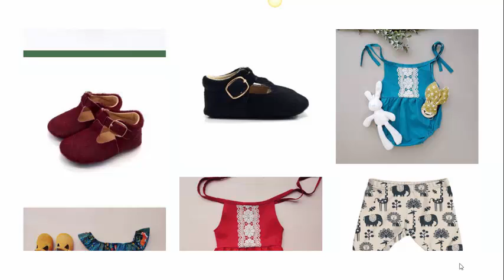Brianna Williams Collection at Himelhoch's Department Store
Organic, handmade boho baby and toddler clothing at Himelhoch's Department Store